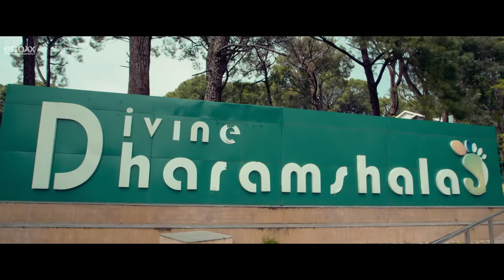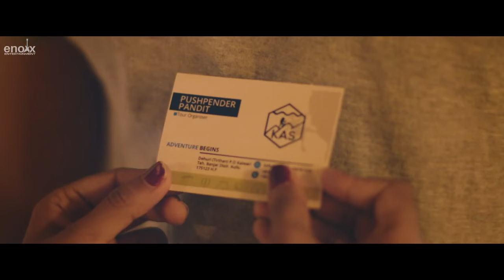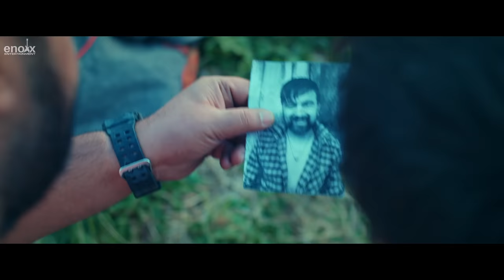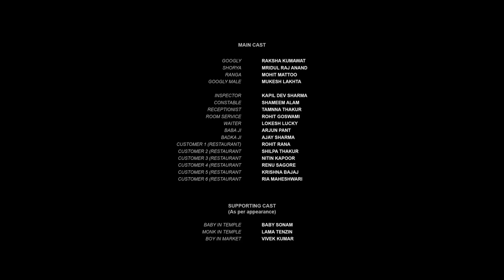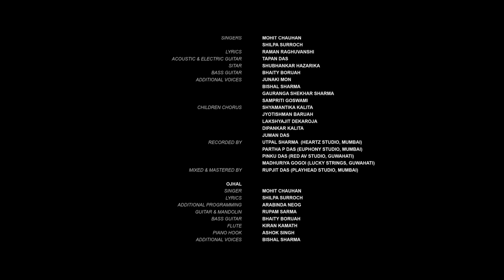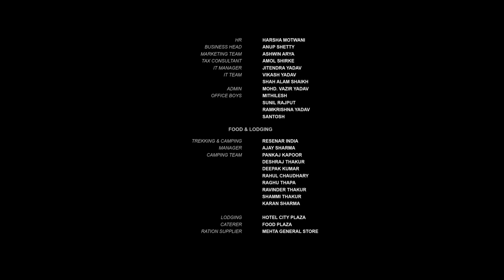Hindi Movie | New Hindi Movie | Googly Gumm Hai - Raksha Kumawat, Mridul Raj Anand, Ajay K Saklanni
Googly Gumm Hai movie takes you on a journey of adventure and trill along with the romance of Shorya and Googly the lead cast in the movie. The beauty of Himalayas adds to a soul enriching experience. A young couple travels to Dharamshala in search of adventure and decides to go for a trek on an isolated mountain. However, trouble begins when an unfortunate accident separates them.

Channel Search Terms
googly gumm hai trailer, googly gumm hai full movie, googly movie, latest bollywood movies, ek mutthi aasman, gaddi shepherds of himachal pradesh, googly, googly full movie, googly ho gayi full movie, googly movie hindi, himachali shepherd, k saklani, loc kashmir, new ballywoodmovie 2022, new boolywoodsong full movie hindi 2022, rajwal the explorer, raksha kumawat, saanjh himachali movie, veera simha reddy full movie hindi dubbed, wollywood movie hindi 2022download.com

CAST: Raksha Kumawat, Mridul Raj Anand, Mohit Mattoo, Mukesh Lakhta,
Produced & Directed by: AJAY K SAKLANNI
Director of Photography: OANKAR CHAVAN
Associate Director: SUMIT SINGH RAJE
Writer & Editor: AJAY K SAKLANNI
Singers: MOHIT CHAUHAN & SHILPA SURROCH
Lyrics: RAMAN RAGHUVANSHI, AJAY K SAKLANNI & SHILPA SURROCH
Sound Design: SAMANT CHRISTOPHER LAKRA & PREMSANKER S.
Re-recording Mixer: BOBY JOHN
Makeup: SHAMEEM ALAM
Costume Stylist: RIA MAHESHWARI
Colorist: RAJAT RANA